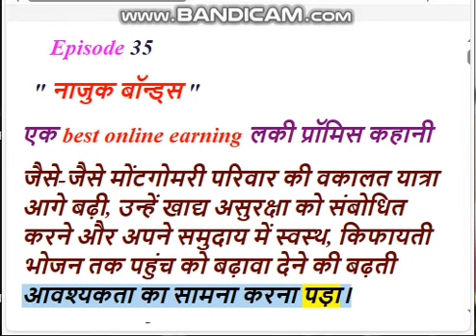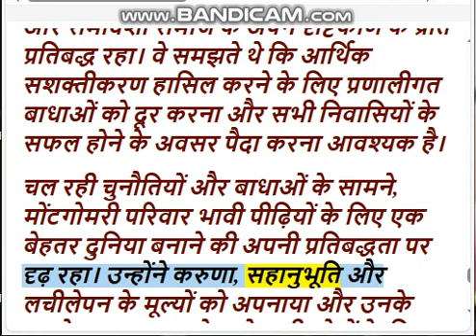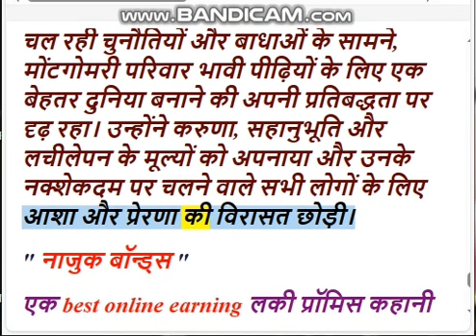Episode-35 " नाजुक बॉन्ड्स "एक best online earning लकी प्रॉमिस कहानी LPP Serial an educational Story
LPP_Serial_Episode_35 I A Lucky Family Drama an interested educational Story I LPP Serial by Prosperous Project I All updated Serial Episodes list Read, Listen & Watch, Click the links